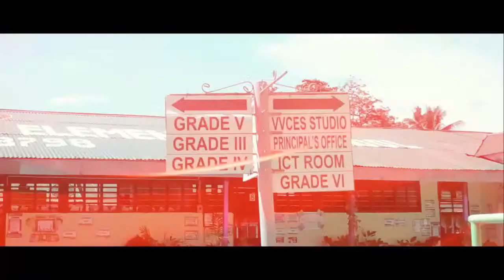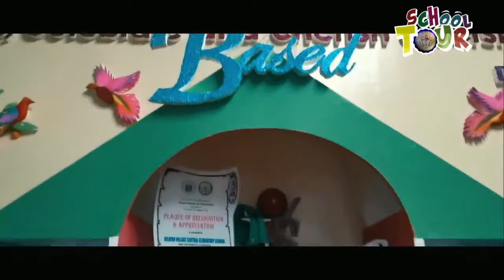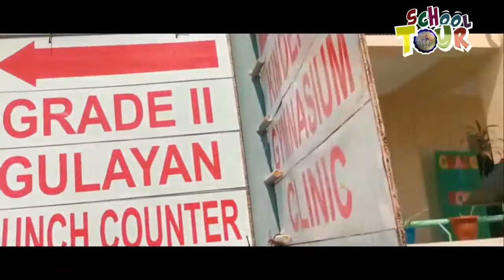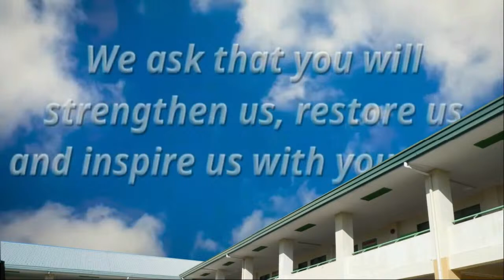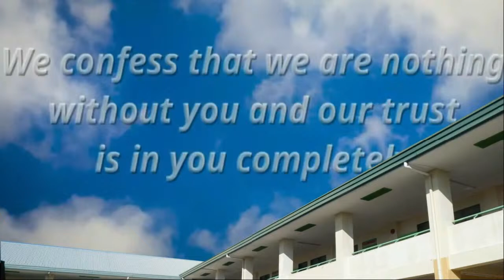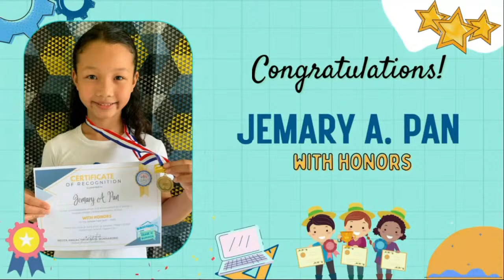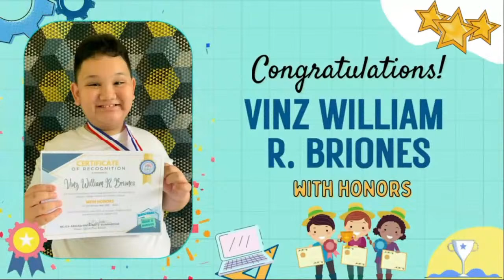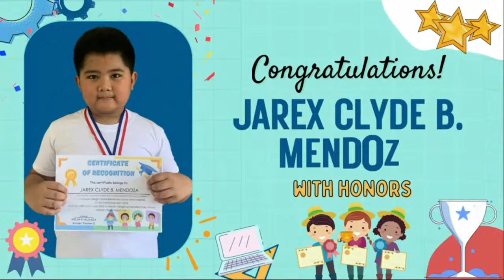VVCES-Grade 1- Grade 3 Virtual Recognition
“Success doesn’t come to you, you’ve got to go to it.” – Marva Collins

Watch the VVCES-Virtual Recognition of Grade 1 to Grade 3 pupils, as they reap their medals of knowledge and hardwork in facing the challenge of Distance Learning.